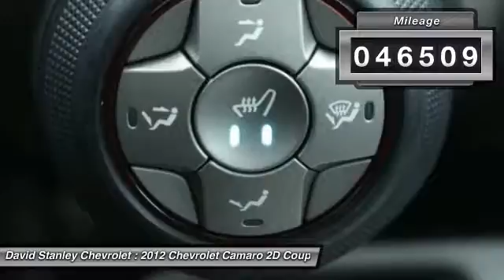2012 Chevrolet Camaro Oklahoma City OK P25670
2012 Chevrolet Camaro 2LT

6-Speed Automatic with TapShift, Victory Red, and Black w/Leather Seating Surfaces. Best color! Get ready to ENJOY! Be the talk of the town when you roll down the street in this do-it-all 2012 Chevrolet Camaro. The all-around performance of this great Camaro is sure to make it a favorite among our more educated buyers.